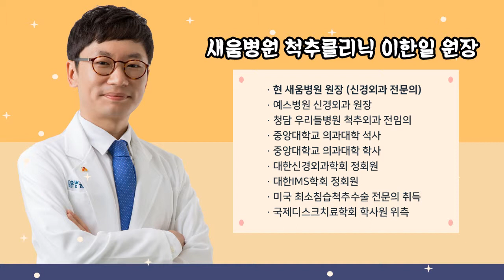[닥터새움 TMI] #04. 부모님 연세가 많으신데 허리수술해도 괜찮을까요?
고령의 환자가 척추수술을 받아도 괜찮을까요??
척추클리닉 '이한일 원장님' 입니다.